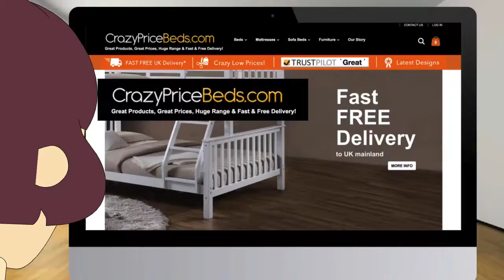Crazy Price Beds animated explainer video Walsall West Midlands (video services 01922 302032)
This is an animated explainer video created for Crazy Price Beds of Walsall. They wanted an animated explainer video for their website and for the social media marketing campaigns.

If you want an animated video for your product, services or business feel free to get in touch and find out more at:

Or you can use skype: darrenwagstaff1

And if you require SEO services for getting your video maximum exposure find out more at:

Getting an animated explainer video created for your business, product or promotion is proven to increase conversion rates and customer engagement when the video is crafted in the right way with the right script.

At Skyrocket Videos and Skyrocket Your Search we specialise in engaging script writing, professional voice-overs and engaging animation that is tailored and targeted specifically towards your target audience.

Having a video alone on your home page of your website can increase the chances of your website appearing on the first page of google by 53 times, but having a well crafted animated video from script through to animation can increase your conversion rates by up to 400%.

Get a free quotation and review of your video or Search Engine Optimisation needs by calling 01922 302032 or 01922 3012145.